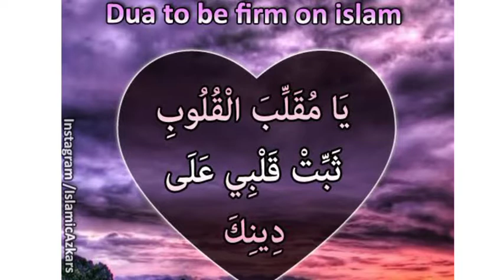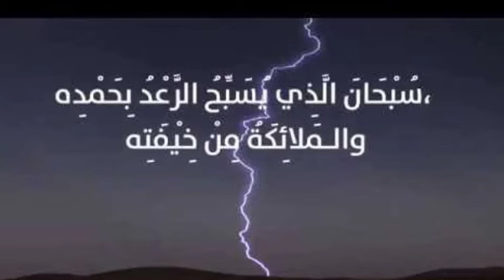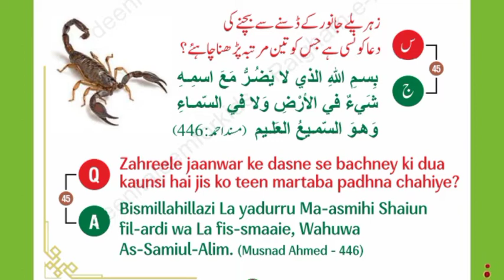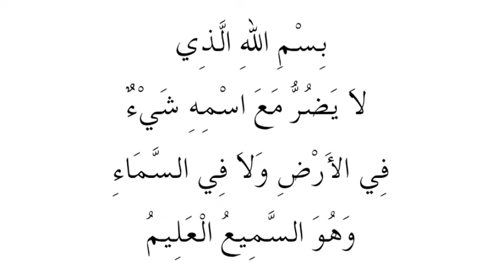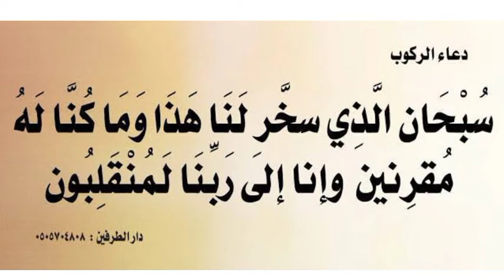صبح وشام کی دعائیں Part :06|Subah O#dua shaam ki Duay